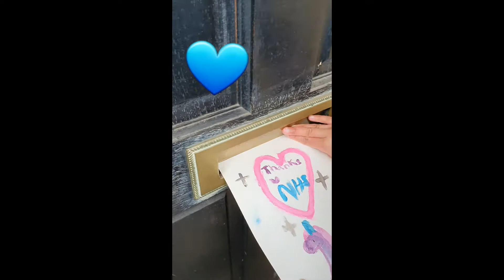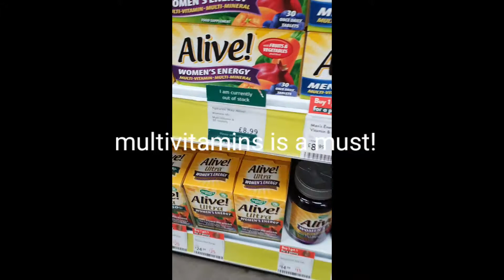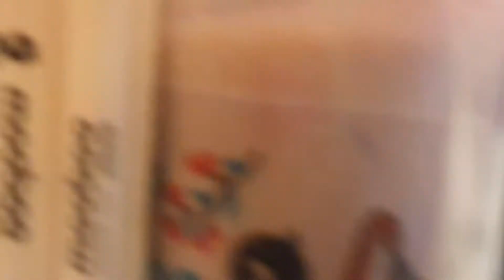Market Day with Chesca| Louie boo vlogs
I felt much better and stronger today so Chesca wanted to also have a little walk and have some fresh air. So instead of commuting to town we decided to walk to and back home. She had a lovely day she said coz we ran errands together!

hope you guys enjoy our short day out in town!

p.s.

So update to those who are curious of how i felt after completing my Pfizer Covid vaccine. Day 1 was quite bad as i was unwell wigh some chills, severe body ache and dizziness. Continued to hydrate myself and round the clock pain killers worked. I just needed few days to completely recover. Most of these symptoms are quite expected. Everyone is different some were milder. But it hasn't changed my perspective of things when it comes to this vaccine. I wish everyone all the best in their decisions and stay safe.